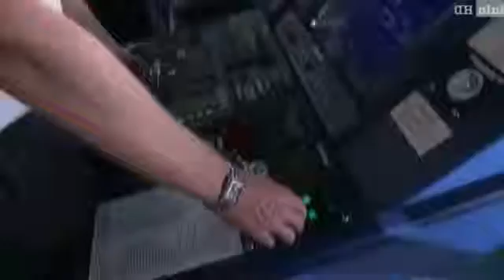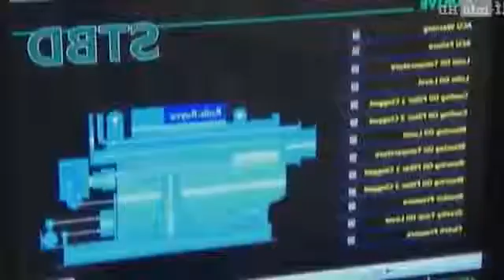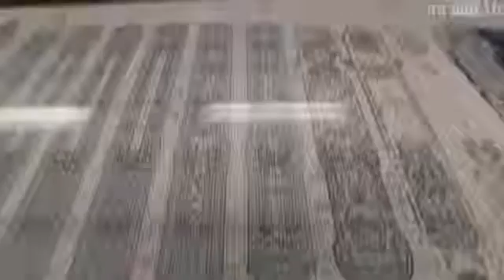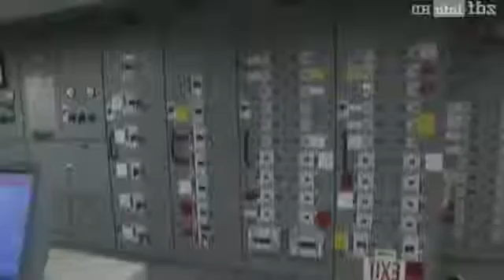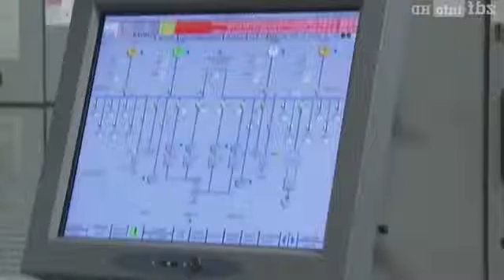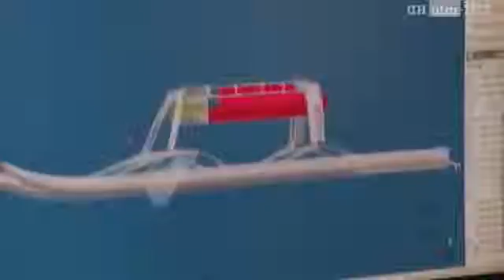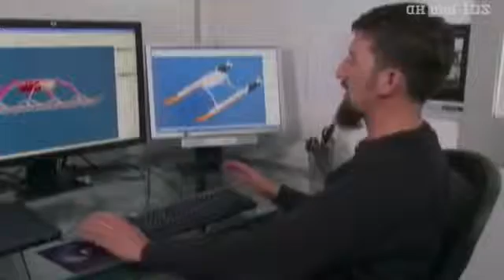Doku Politische Akten Die unfassbarsten Mega-Schiffe